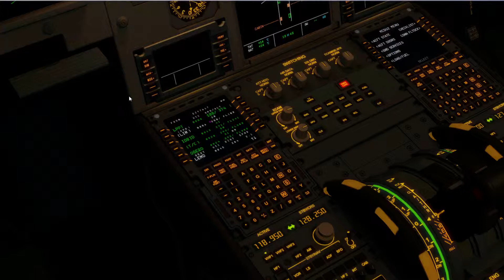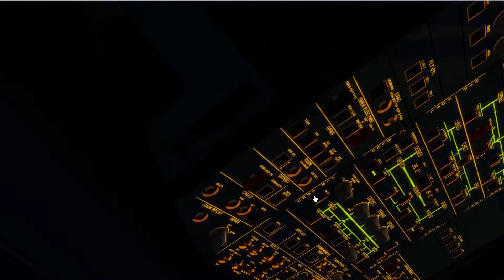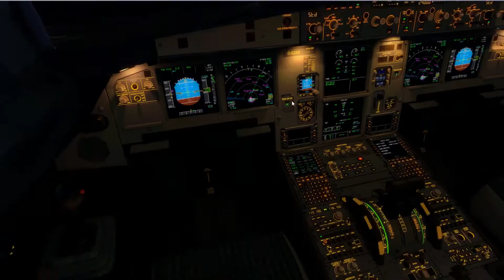[Prepar3D] LISBOA RFE | LPPT ✈ LEMD | EZY7617 (IVAO)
After arriving at Lisboa with gusts of 36kts, lately during the afternoon the conditions were better and we initiated our trip back to Madrid in an Airbus A319 of the company Easyjet.

- Prepar3D -

Aerosoft A319
Aerosoft Lisbon X
Aerosoft Madrid X
ORBX FTX Europe Open LC
FreemeshX
Ground Services X
Ivap
Ezdok Camera
Advanced Unicom WTE

- X-Plane -

alpilotx HD Mesh Scenery v3
w2xp
X-IVAP
AutoGate
XFMC
XPUIPC
Advanced Unicom WTE

- PC -

RAM 8GB
Asus Z170